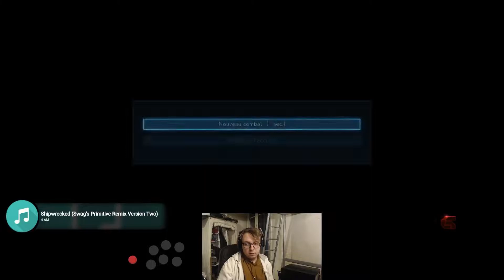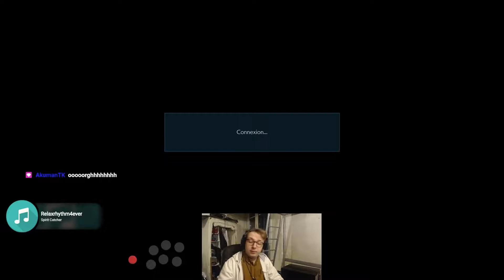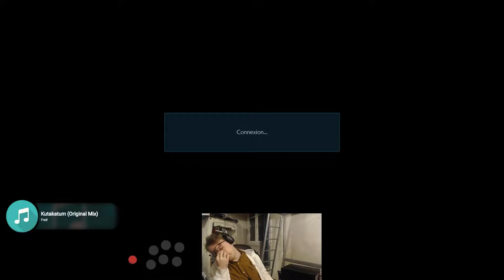MOUMOUH(NINA)_VS_DOUGFROMPARIS(PAUL)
Play with HORI RAP 4 modded (sanwa buttons and taeyoung fanta lever)